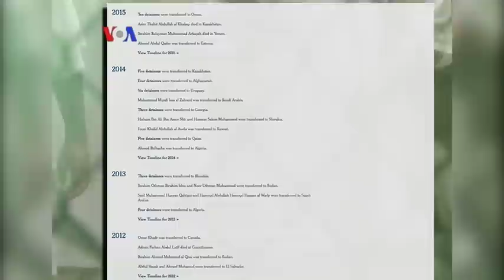Rencana Penutupan Guantanamo dan Nasib Hambali - Liputan Berita VOA 14 September 2015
Pemerintah AS sedang mempersiapkan penutupan penjara Guantanamo di Kuba, yang saat ini menampung 116 tahanan dari berbagai negara, termasuk dua WNI, Riduan bin Isomuddin atau Hambali. Apa rencana AS terhadap para tahanan itu dan bagaimana tanggapan pemerintah Indonesia? Ikuti laporan berikut ini.